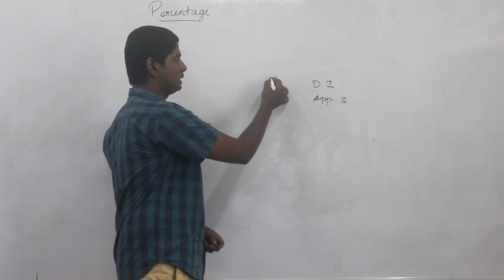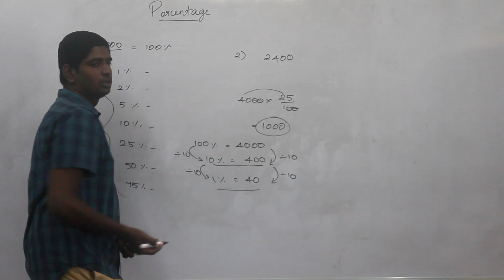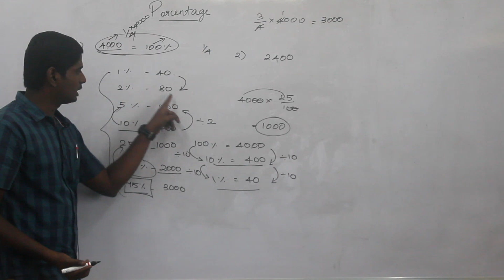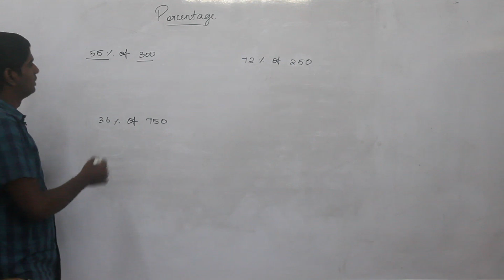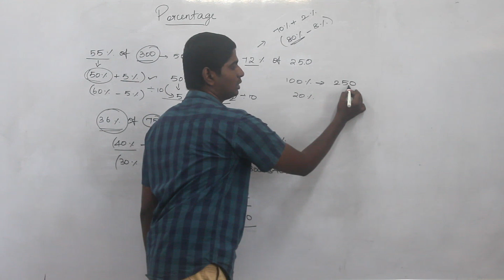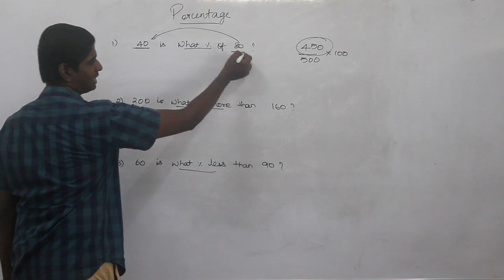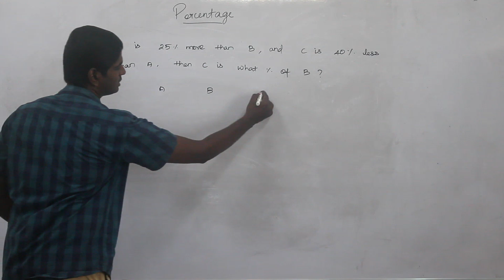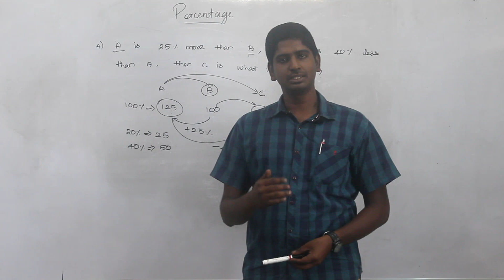Percentage -1 | Aptitude | Banking, SSC, Railways & TNPSC | Mr. Gowtham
In this video we provide introduction and basic concepts of Percentage topic in Aptitude.

Admission going on BANKING, SSC and RAILWAYS Exams